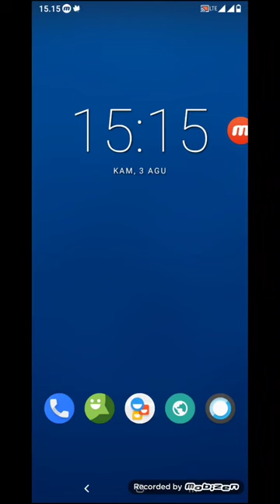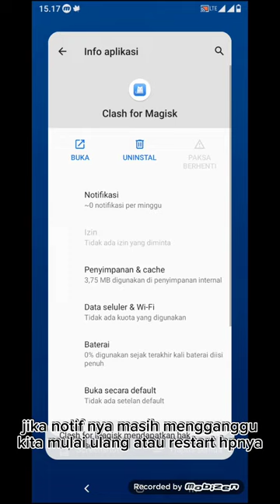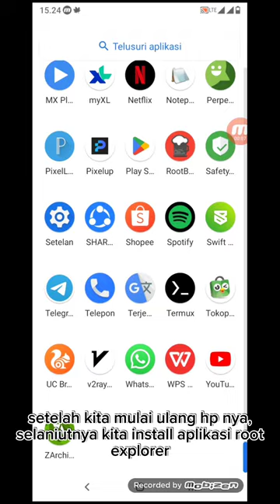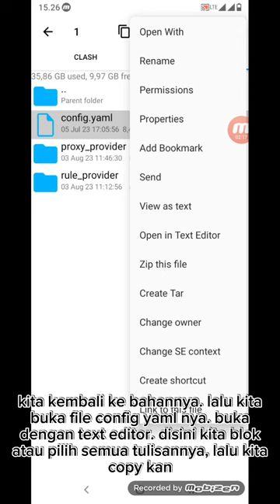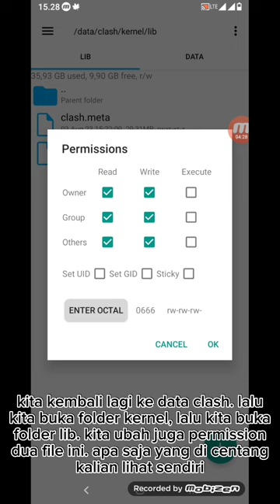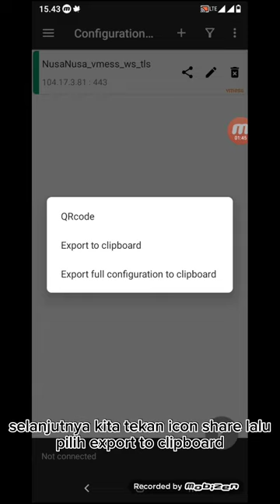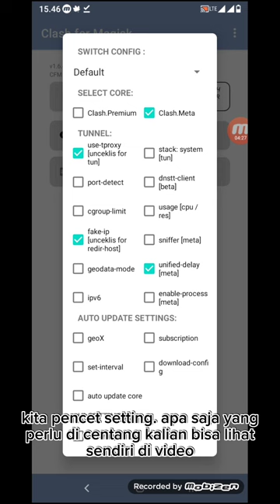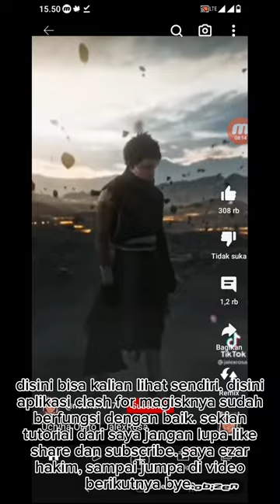Cara Pasang, Install, Dan Setting Clash For Magisk. Full Tutorial Sampe Konek Dan Tinggal Pakai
Semua File Yang Ada Di Video Bisa Didapatkan Di Grub Telegram Dibawah Ini :

Cara Download Dan Dapatkan File Di Video

Peringatan!!! Gunakan Fitur Telegram Seperti Pencarian, Menu Berkas Grub, Dll Untuk Mencari Dan Mendapatkan Filenya
Alat Dan Aplikasi Pembuatan Video
Device Yang Direkam : Redmi 10C Fog
Perekam Layar : Bawaan Costum Rom
Aplikasi Editing : Capcut

Jika Ada Yang Ingin Ditanyakan, Silahkan Hubungi Saya
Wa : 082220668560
TLP Dan SMS Biasa : 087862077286